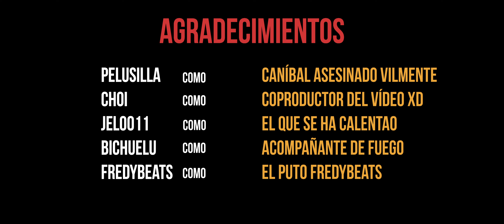El MEJOR VIDEO DE DAYZ - Historias de un Superviviente | DayZ Cinemático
Historias de un superviviente DAYZ, me disponía hacer una misión rutinaria, conseguir armas, comida, cosas básicas. De pronto, me encuentro con un clan de caníbales y...

 Espero que disfruten de este vídeo de DayZ Cinemático

¡Puedes obtener iconos exclusivos y apoyar el canal haciéndote "Miembro"!  Para ello, tienes que darle al botón de "Unirte" y seguir los pasos 😁
⬇⬇Ábreme⬇⬇

❓¿Queréis saber que PC uso o queréis compraros un ratón o incluso un PC? ¡Échale un vistazo a esta lista de cosas que he preparado!

➡ ¿Cómo conseguir mi amuleto?
❗VÁLIDO PARA PS4, XBOX y PC❗
3️⃣ Aparecerá en tu cuenta, junto al resto de amuletos. (Puede tardar hasta 2 horas)